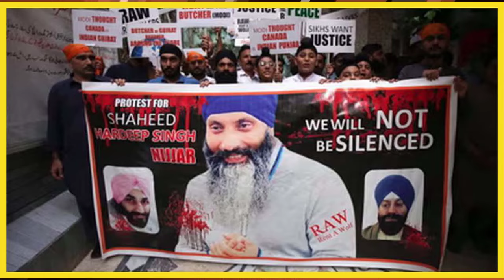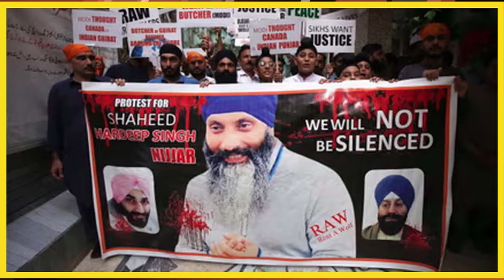আন্তর্জাতিক সংবাদ। Today 05 April : 2024 । Reala News TV। আন্তর্জাতিক খবর।International News Bangla।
আন্তর্জাতিক সংবাদ
আন্তর্জাতিক খবর
বাংলা নিউজ
বাংলা খবর
আজকের আন্তর্জাতিক
বিশ্ব সংবাদ
bangla news
্আন্তর্জাতিক বার্তা
সাম্প্রতিক খবর বিশ্ব
বাংলাদেশের খবর
ভারতের খবর
রাশিয়ার খবর
ইউক্রেনের খবর
রাশিয়ার সংবাদ